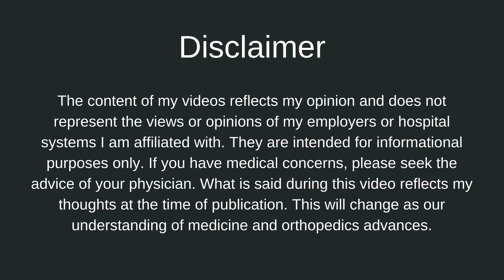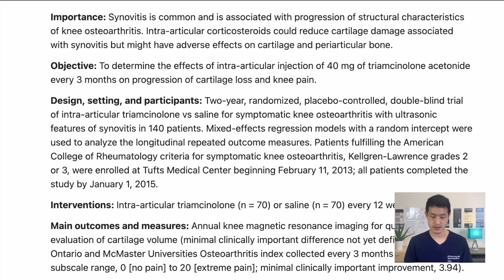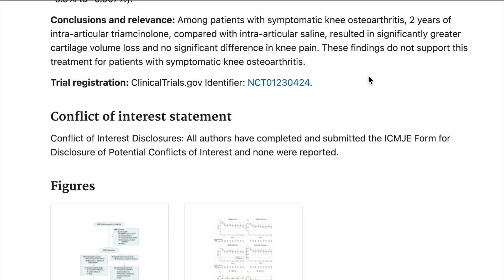Cortisone injection SIDE effects and RISKS in knees and hips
This video will review cortisone injection side effects and risks in knees and hips. We will go over the most recent medical literature showing damage to cartilage resulting in rapidly destructive disease to joints.

Rapidly Destructive Hip Disease Following Intra-Articular Corticosteroid Injection of the Hip

Effect of Intra-articular Triamcinolone vs Saline on Knee Cartilage Volume and Pain in Patients With Knee Osteoarthritis

►  ABOUT ME